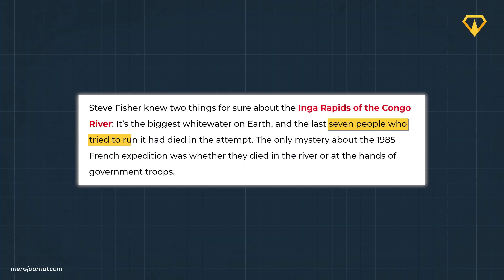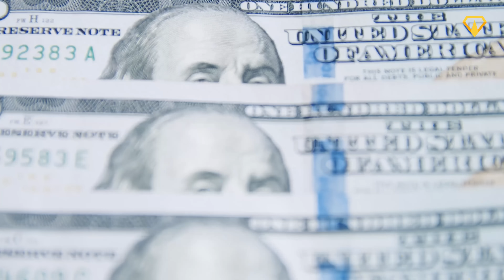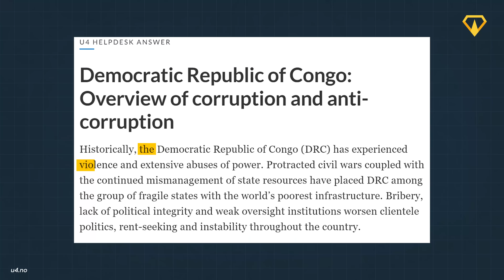Africa’s $80BN Mega Dam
The Congo is one of the largest and strongest rivers on earth and offers vast opportunities for hydropower generation. Therefore, there has been the idea of building a massive $80BN mega dam: The Grand Inga Dam. In today's video, we will take a closer look at this huge mega-project and whether it can ever be built!

0:00 Africa’s $80BN Mega Dam
0:20 The Democratic Republic of the Congo
1:36 The Congo River
2:57 The Inga Falls
5:53 The Grand Inga Dam
7:28 Can the DRC afford to build it?